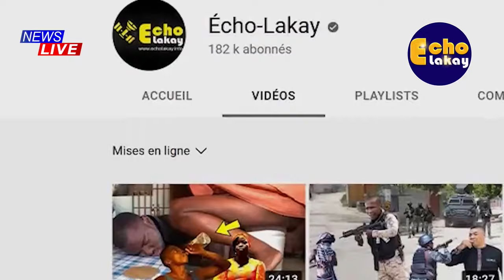Koze a Pran Lari Yonyon Denonse Senatus Nan Tribinal la, PM Conille Avili DG Frantz Elbe